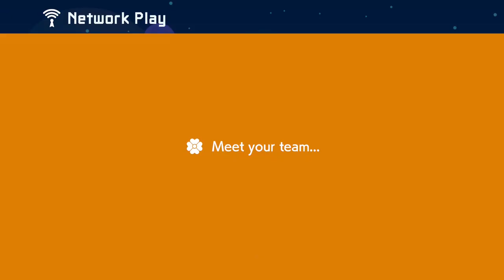Super Mario Maker 2 - Online Multiplayer Co-op #30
Time for more co-op with people around the world as all 4 characters